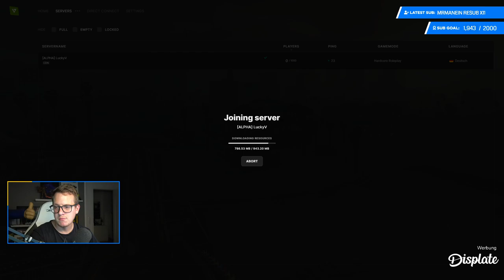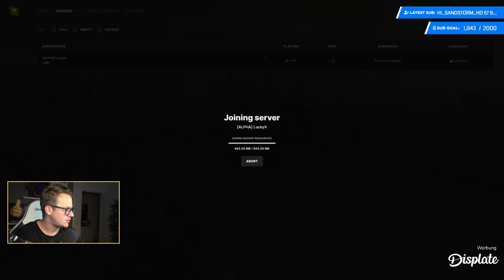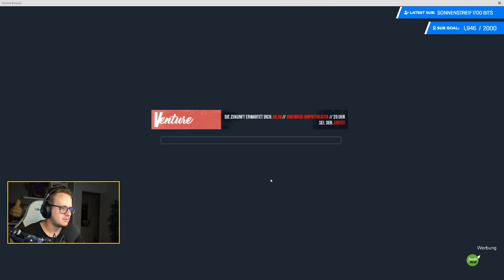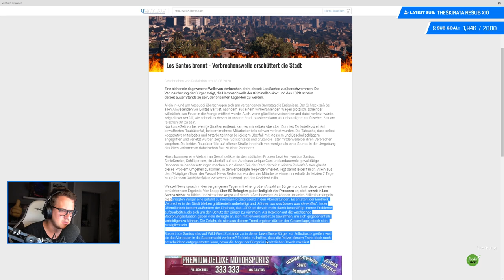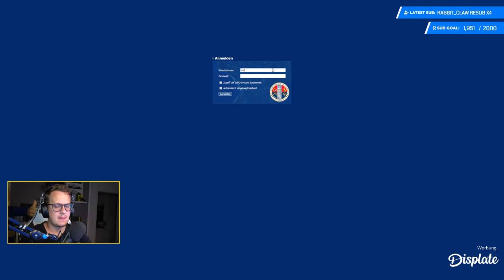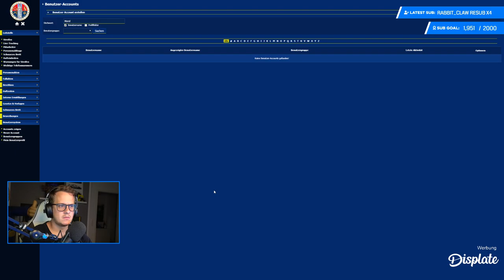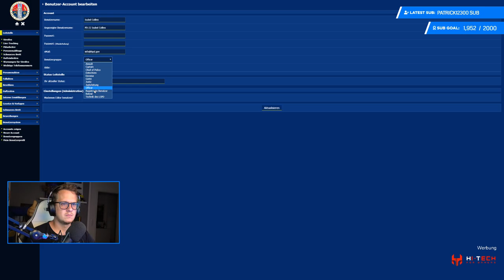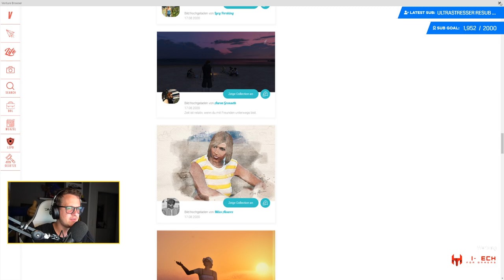GTA ROLEPLAY #045 👮 Wie geht es weiter? ● LuckyV.de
Das Los Santos Police Department hat Probleme, doch der Aufwind ist da. Wer wird der neue Assistent Chief? Walter Weiß hat seine Kandidaten und informiert diese!

Wir spielen Walter Weiß als Chief of Police im Los Santos Police Department. Jede Figur, die ihr seht, wird von einem echten Spieler auf dem deutschen GTA RP Server LuckyV.de bespielt. Das heißt, es entstehen Dramen, spannende Ermittlungen, Verfolgungsjagden und mehr. Als Chief of Police ist man  für die Polizei in Los Santos verantwortlich. Walter Weiß lebt schon seit mehreren Jahren in Los Santos und hat sich zum Posten des Chiefs hochgearbeitet. Die Vergangenheit von anderen Servern spielen hier keine Rolle.

LuckyV.de ist ein deutschsprachiger GTA RP-Server, welcher sich aktuell in der Alpha-Phase befindet. Wir arbeiten im Team gemeinsam täglich an neuen Funktionen, Verbesserungen und mehr. Du möchtest dich über RP austauschen? Dann komme gerne in den Discord